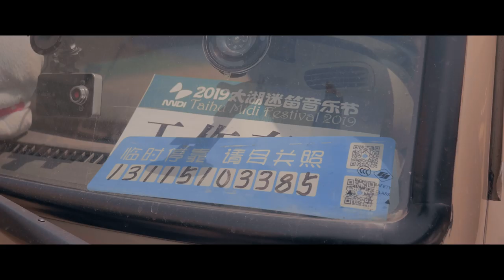BETRAYING THE MARTYRS - Eternal Machine Tour (Asia 2019) Documentary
Betraying The Martyrs // Rapture // OUT 9/13